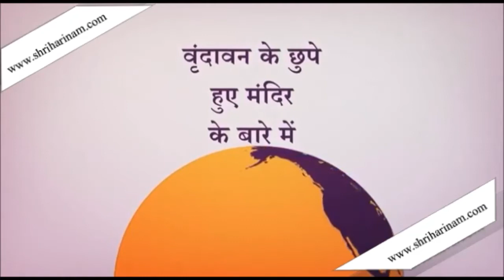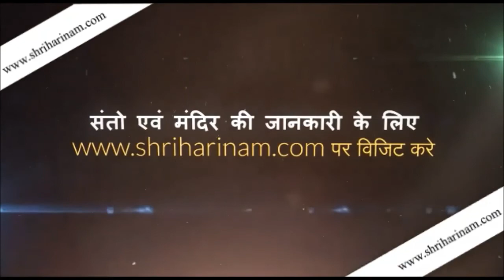श्रीमद्भागवत (day-6)(Part-6)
!!! Jai Nitai !!!